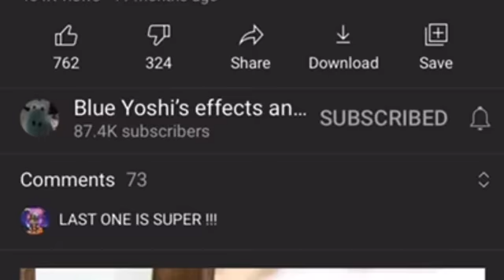Rj & Thor Trailer